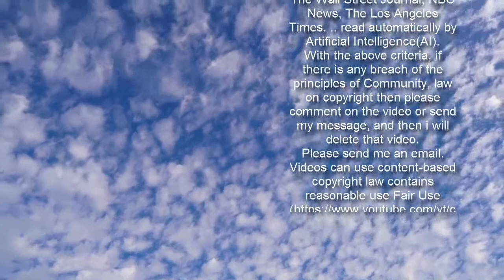Coronation Street spoilers: Sam goes missing as Simon Barlow tricks him into drug dealing?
Coronation Street: Kevin sings to Debbie as he clings to her Sign up for FREE now for the biggest moments from morning TV  SUBSCRIBE  Invalid email When you subscribe we will use the information you provide to send you these newsletters. Sometimes they'll include recommendations for other related newsletters or services we offer. Our Privacy Notice explains more about how we use your data, and your rights. You can unsubscribe at any time. Nick Tilsley (played by Ben Price) jumped at the chance to look after his son Sam (Jude Riordan), who he knew nothing about until a chance encounter with ex-girlfriend Natasha Blakeman (Rachel Leskovac) on Coronation Street. But while Nick enjoys being a father, Simon Barlow (Alex Bain) has been left to look after Leanne Battersby (Jane Danson). The teenager has found himself dealing drugs to pay back colleague Jacob Hay (Jack James Ryan) who he thought was a friend. However, will the drug dealer spot an opportunity when he sees the brothers spending time together and force Simon into exploiting Sam? Simon has been helping his mum keep afloat as she struggles to cope with returning to normal following the death of her son Oliver.  The teenager has ended up dealing drugs in order to pay off a debt to Jacob’s boss after the criminal lent Simon money for a new bike. In upcoming scenes, Leanne begins to suspect something is wrong but Simon convinces her he spent the night at a friend’s house.  The teenager hands over some money and tells his mum it’s time she did the food shop for the week.         Simon brags to Jacob about being in a gang when he was younger and the criminal mastermind declares he’ll fit right in. He offers the schoolboy a brand new phone and tells him to expect more flashy items in the future if he sticks with the job.  Jacob asks Simon if he’s taken any drugs before and suggests he sample the next batch he’s given but the teenager is wary. The next day, Nick and Sam bring Leanne and Simon breakfast but the factory owner soon notices the state of the flat.    Sam begs his surrogate brother to take him for a bike ride and Simon reluctantly agrees.  The pair set off together but Jacob spots them and urges Simon to leave the youngster for an urgent job.  Simon rushes off leaving his delivery rucksack behind which Sam notices and looks after.  The drug dealer tells his apprentice they are going to teach a young boy a lesson for taking advantage of their boss’ kind nature.   Simon is conflicted but knows he’ll receive the same treatment if he disobeys his new employer.  The teenager assaults the young lad while Jacob looks on pleased with Simon’s actions.  However, unbeknownst to Simon, Sam witnesses everything and panics.  The young boy picks up his brother’s bag – which contains two bags of cocaine – and pedals away on his bike. Trending     Could Simon have endangered Sam’s life either unknowingly or otherwise? Jacob has been manipulating the teenager ever since he met him and the assault could hav